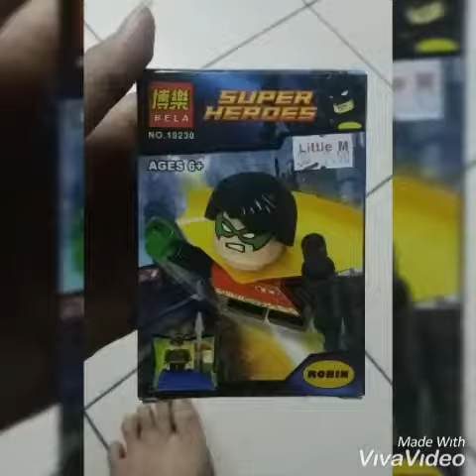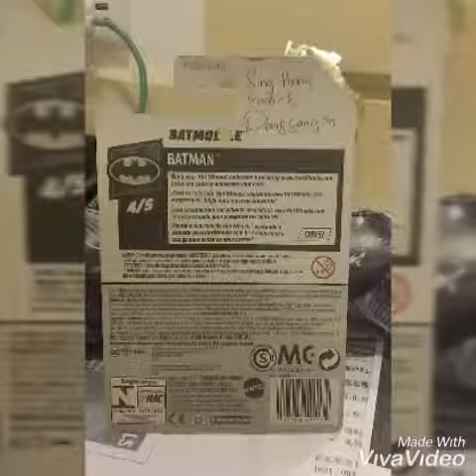My hobby. Part 1 kencana nirwana